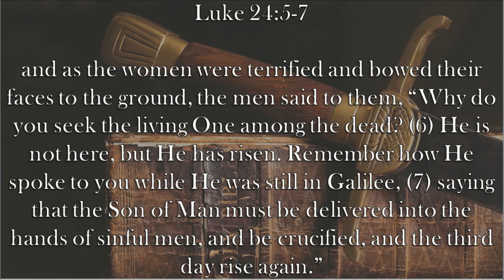Chaplain's Report- Why Seek the Living With The Dead?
When Mary arrives at Jesus's tomb, angels ask her why she is seeking Jesus, who is alive, in a place of death in Luke 24:5-7.